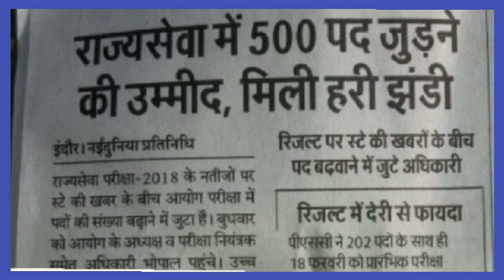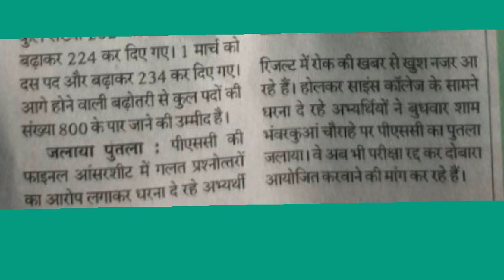MPPSC 2018 POST INCREASE K LIYE AAJ AAYI SABSE RAHT BHARI NEWS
Sathiyo namskar
Aap mains pe pura Dhyan lgaye
Dhanywad